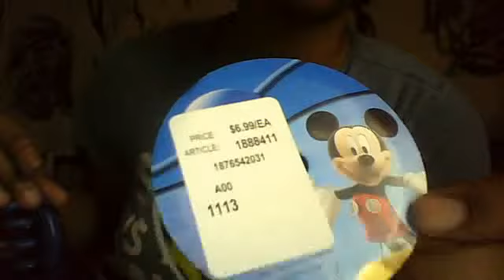loom knitting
henrietta10120's webcam video Feb 16, 2011, 01:16 PM